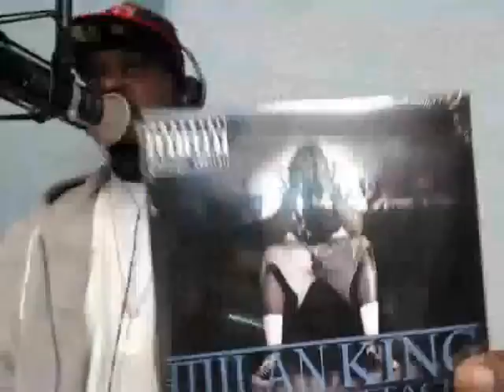Reach Around Radio 04-04-2013 Part 2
Talent Thursday(prove it)

to watch the RMC version of the video with much better video quality, different camera angles, and close ups of the cast. to watch more shows from RMC on Air including the Zo Williams, the 5150 show, Young Guns of Comedy & more.